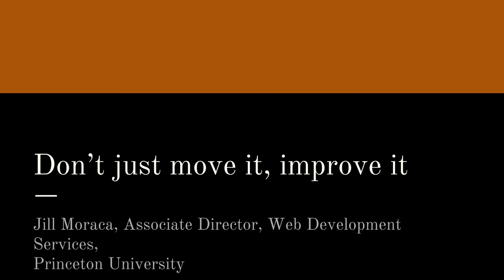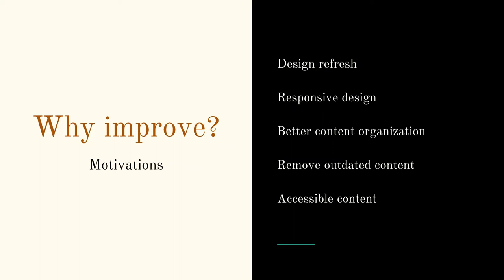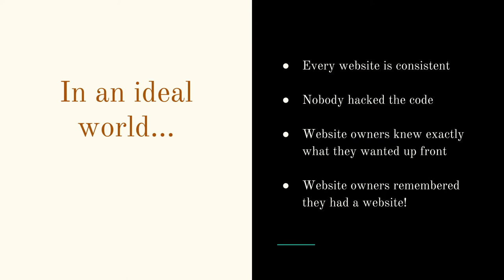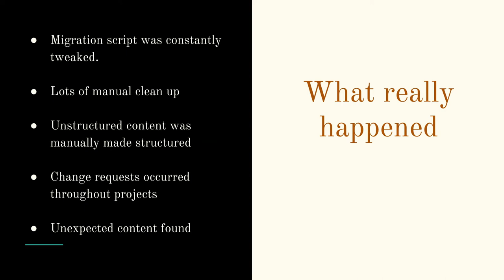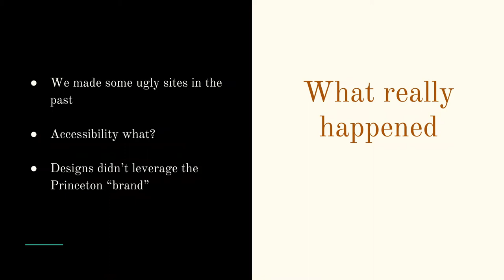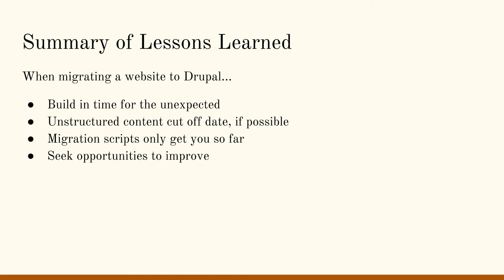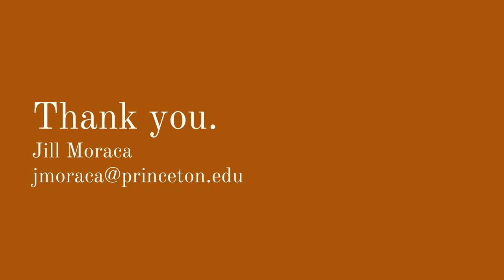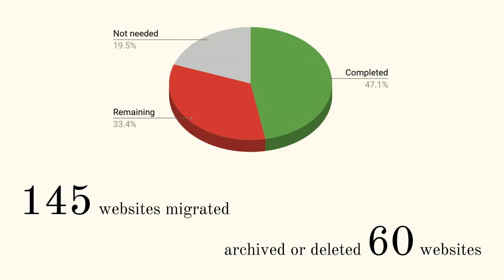Don't just move it, improve it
Jill Moraca

Whether you’re moving from Drupal 7 to 8, overhauling an existing website, or designing a theme refresh, there are a number of considerations to make sure that your website turns out better than before. This presentation will cover the lessons learned by Princeton University’s Web Development Services team during their migration and redesign of over 75 websites (and counting) from an outdated CMS to Drupal.